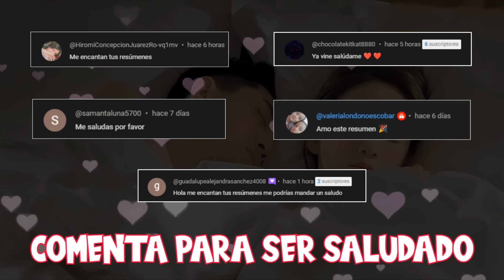Fue MALTRATADA y HUMILLADA 😭 por un CEO ARROGANTE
Ex-Wife Stop resumen

Este dorama nos cuenta la historia de una chica que fue obligada a casarse, pero su esposo no la quería, y decidido abandonarlo

❤❤❤ Espero que disfruten de este drama Ex-Wife Stop

Deja tu like si te gustan los resumen de doramas 👍🏻
Comenta ⌨